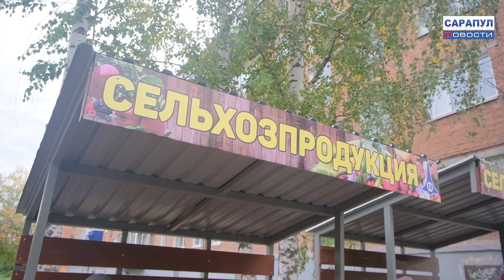НА ЮЖНОМ ПОСЕЛКЕ УСТАНОВИЛИ ТОРГОВЫЕ РЯДЫ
Инфраструктура на Южном поселке претерпевает значительные изменения: теперь, помимо отремонтированных дорог и тротуаров в микрорайоне появились торговые ряды на ул. Жуковского. С местными жителями пообщалась наша съемочная группа.